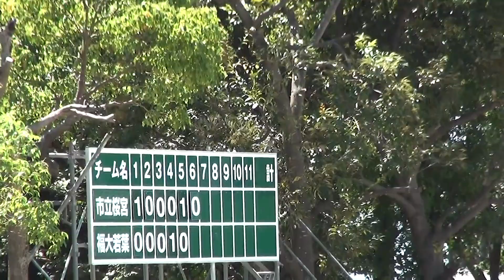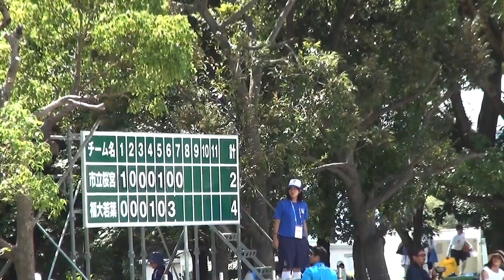2015年IH ソフトボール 女子 決勝 1回戦 市立桜宮（大阪）vs 福大若葉（福岡）②